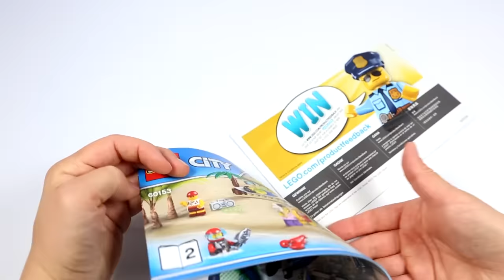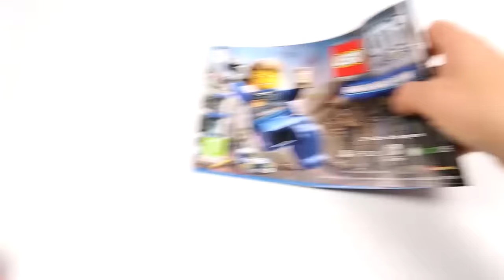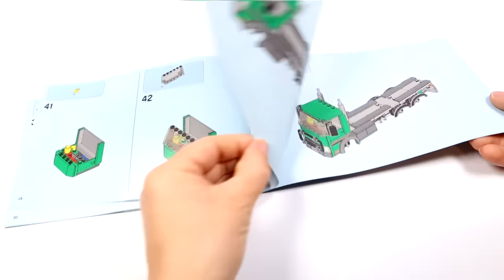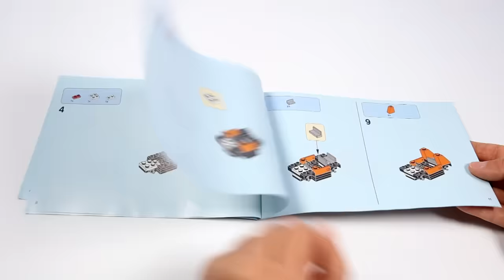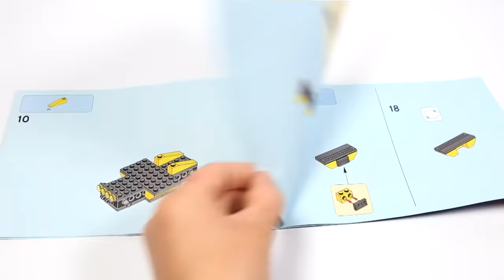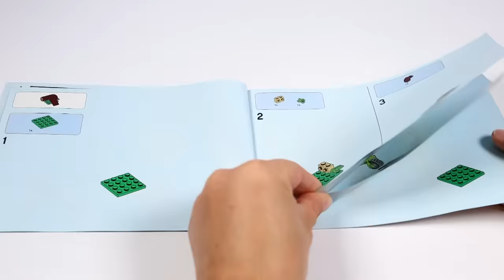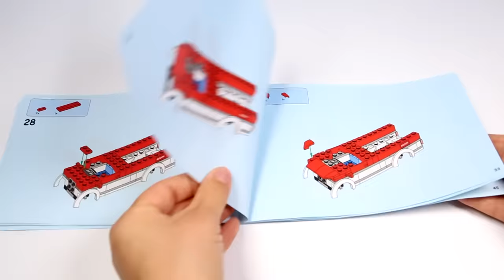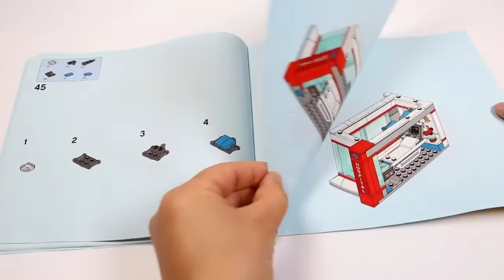COLLECTION/COMPILATION LEGO CITY TOWN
Hello, Lego fans! I hope this video will help any adult Lego fan to decide if any of these sets is worth buying it or not.
A detailed look at the following sets:
¬00:00 60153 People pack – Fun at the beach £34.99 / $39.99 / 39.99€
¬04:03 60154 Bus Station £39.99 / $49.99 / 39.99€
¬10:38 60169 Cargo Terminal £64.99 / $79.99 / 69.99€
¬22:33 60200 Capital City £119.99 / $149.99 / 129.99€
¬39:02 60202 People Pack – Outdoor Adventures £34.99 / $39.99 / 39.99€
¬43:23 60204 LEGO® City Hospital £69.99 / $99.99 / 79.99€